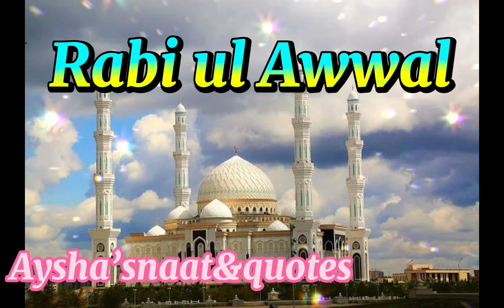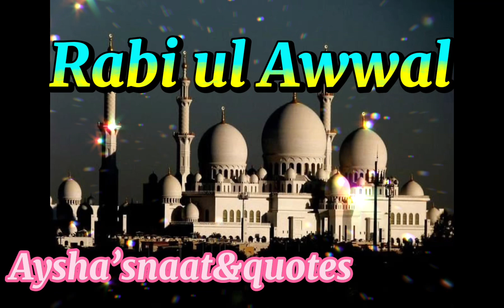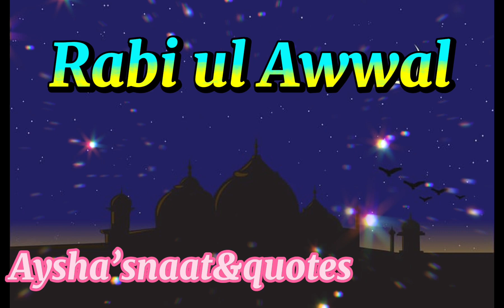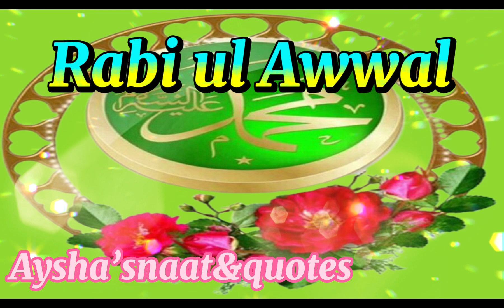Milad_ul_Nabi beautiful Naat|Mujh main unki sana ka Saleeqa kahan|Rabi ul awwal2021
Assalamu Alaikum

beautiful Rabi ul Awwal Naat... female voice version. beautiful Naat... like and support my Islamic channel